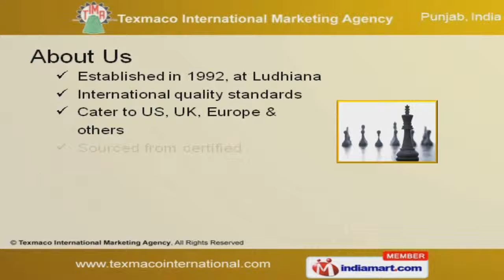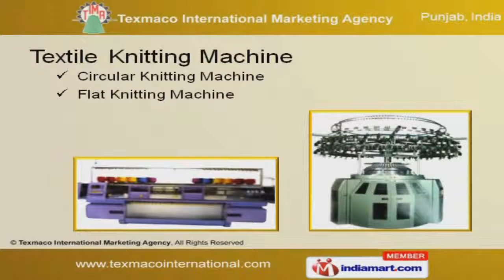Textile Machines by Texmaco International Marketing Agency, Ludhiana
Welcome to Texmaco International Marketing Agency, Importing, Exporting and Supplying of Hosiery and Textile Machines. The company was established in 1992 in Ludhiana. Our International quality standards help us to cater US, UK, Europe and other countries. Efficient after sales service, Capacious warehousing facility and Experienced and expert workforce are some of the factors, which gives us a competitive edge over the other market players in the industry. Our product list covers Weaving, Textile Dyeing and Finishing Machines Our company specializes in offering Textile Dyeing and Finishing Machines that are acknowledged for their functionality. Our Circular and Flat Knitting Machines are available at affordable prices. Textile And Fabric Printing Machines offered by us are acknowledged for their durability. We also provide Apparels, Air Jet and Jacquard Carpet Weaving Machines. Our company specializes in offering Textile Spinning and Embroidery Machines.